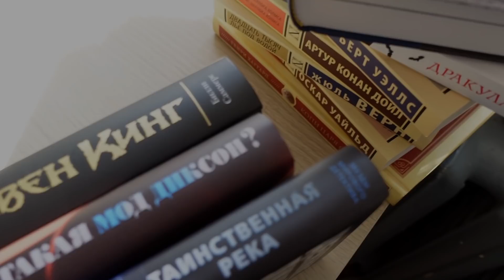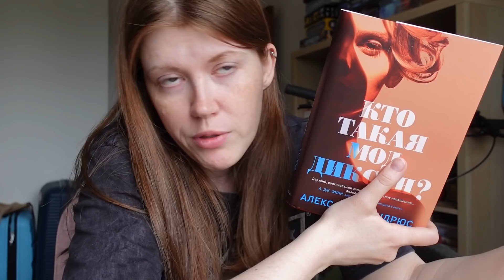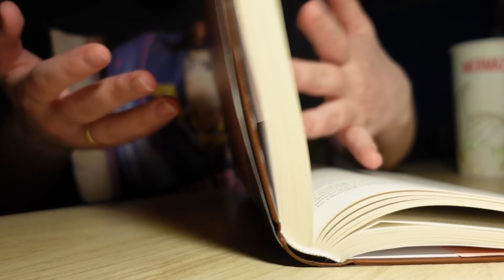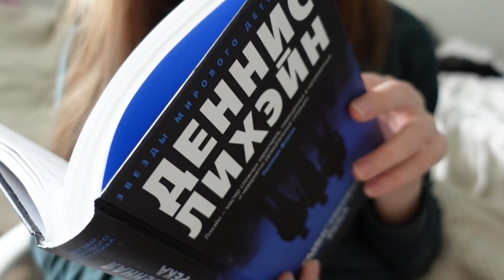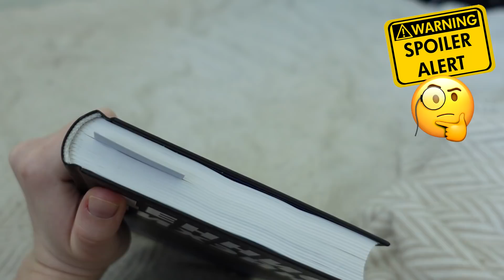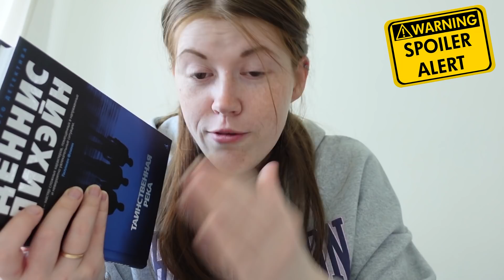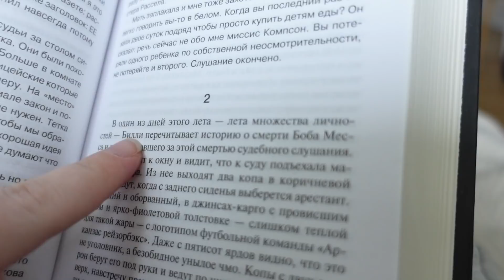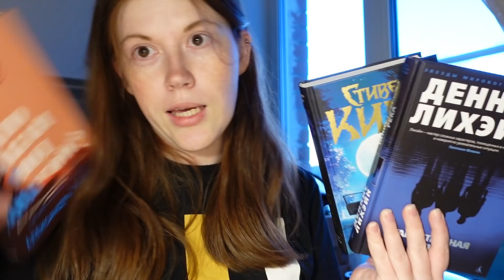Как я читала ТРИЛЛЕРЫ и разочаровывалась🙄📖 Билли Саммерс, Кто такая Мод Диксон, Таинственная река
Привет ♥ сегодня я читаю триллеры и книжные новинки: новая книга Стивена Кинга, самый остросюжетный триллер и самый скучный триллер :D

ТАЙМИНГ:

00:00 Привет!
02:48 Кто такая Мод Диксон (1)
07:50 Перерыв на кофе☕️
10:20 Кто такая Мод Диксон (2)
17:50 Таинственная река
29:19 Билли Саммерс

карта СБ 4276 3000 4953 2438
Спасибо вам! ♥

или ищите там канал Bookspace, не промахнетесь)